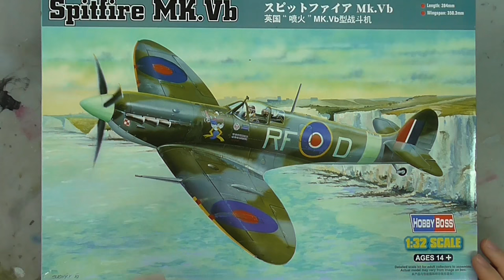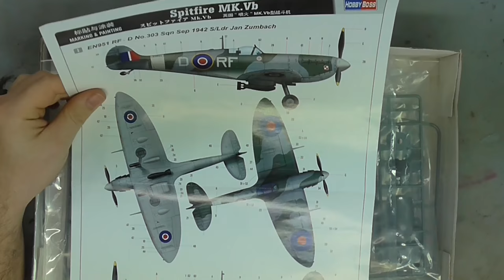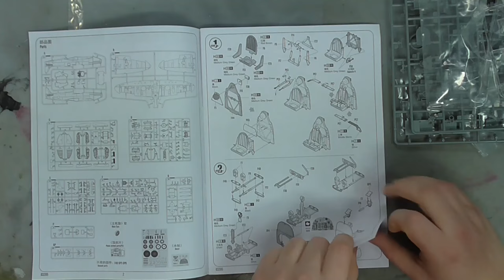Hobby Boss : Spitfire Mk.Vb : 1/32 Scale Model : In Box Review